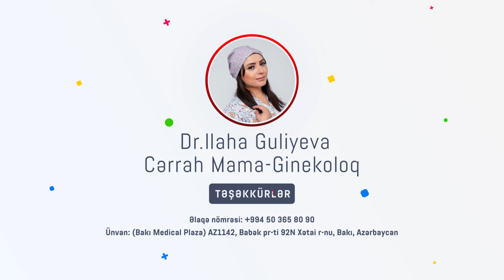Dr. İlahə Quliyeva - Histeroskopik üsulla uğurlu əməliyyat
Pasiyentimiz daxili qanaxmadan əziyyət çəkirdi və aybaşı dövrü çox uzun çəkirdi. Biz uşaqlıq daxilində qalınlaşma və qalınlaşma fonunda polipoz aşkat etdik. Digər üsullarla əməliyyat edəndə pasiyentdə fəsadlar yaradırdı. Lakin histeroskopik üsulla biz xəstəyə ziyan vurmadan problemli zonanı düzgün şəkildə götürürük.  Cəmi 5 dəqiqəyə biz uşaqlıq daxilindəki qalınlaşmanı və polipozu aradan qaldırdıq. Ən əsası da odur ki, əməliyyatı heç bir qan və çapıq olmadan icra etdik. Xəstəni isə öz sağlamlığına qovuşdurduq.